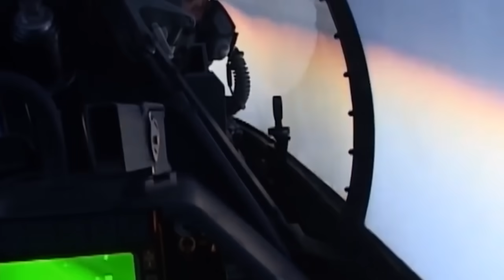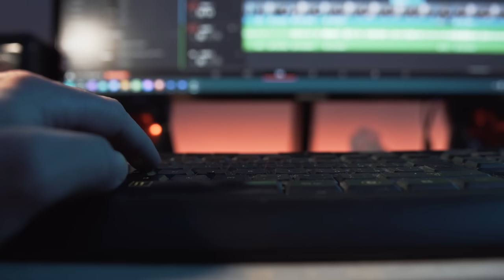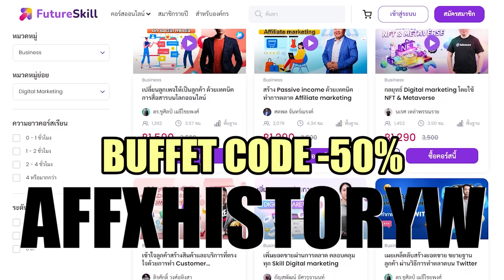ยูเครนเผยทำไม F16 จำนวน 61 ลำจะเปลี่ยนสงครามทำให้ยูเครนชนะได้ - History World